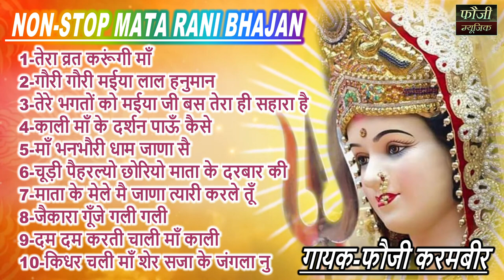नवरात्रि स्पेशल माता रानी भजन।। गायक-फौजी करमबीर || Vol-6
CONTACT FOUJI KARAMBIR OFFICE - 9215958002, 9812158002
Superhit Haryanvi 2023
FOUJI KARAMBIR PRESENTS
Singer :- फौजी करमबीर
Writer :- Traditional
MIXING MASTER -
# VIDEO EDITOR -
Cinematography :- MOJI JAGLAN
Art Designer
Edit & DI Colourist :- Super Fine
Directed By :- FOUJI KARAMBIR
Spl. Thanks :- Jagpal Dhull, Surender, Mahabir Singh,
Label & Copyrights :- Fauji Karambir
Aashirwad :- shiv mandir patti afgan

Your Faithfully Entertain Partner
Fouji Karambir
MOJI JAGLAN VLOG
MOJI JAGLAN COMEDY
MOJI JAGLAN
MOJI JAGLAN NEW COMEDY
MOJI JAGLAN GURPREET KAUR NATAK
MOJI JAGLAN GURPREET KAUR
KARAMVEER FOJI
KARAMVEER FOJI KE NATAK
KARAMVEER FOJI KE CHUTKLE
KARAMVEER FOJI AUR GURPREET KAUR
KARAMVEER FOJI KE BHAJAN
KARAMVEER FOJI KE GANE
KARAMVEER FOJI KI RAGNI
KARAMVEER FOJI DESHBAKTI SONG
KARAMVEER FOJI KE SONG
KARAMVEER FOJI KE GEET
KARAMVEER
GURPREET KAUR BLOG
GURPREET KAUR KE NATAK
GURPREET VLOGS
GURPREET KE CHUTKULE
GURPREET KAUR KE GEET
GURPREET KAUR SONG
GURPREET KAUR